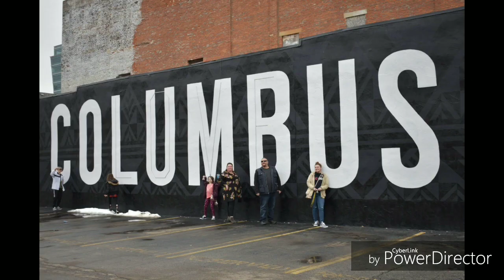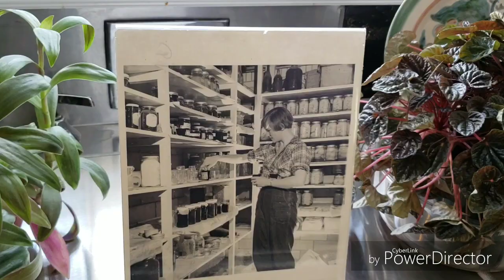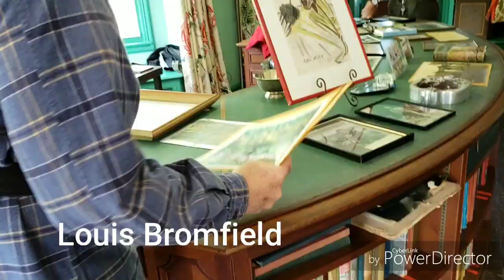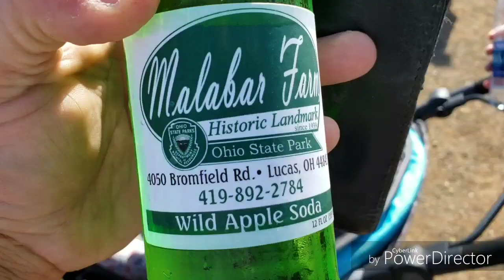Heritage Day's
Malabar Farm
Lucas Ohio
Home of Louis Bromfield